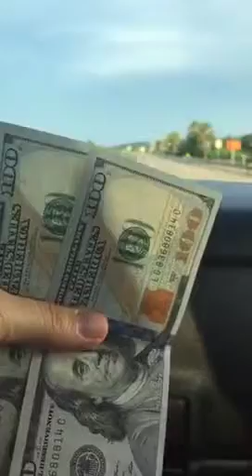I 💚 $100 Bonuses!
Going out on date night & using our $200 Bonus from It Works!